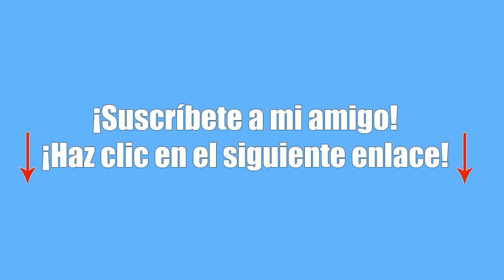ElTrollino! YO TAMBIÉN TENGO!! Skywars, Minecraft #19